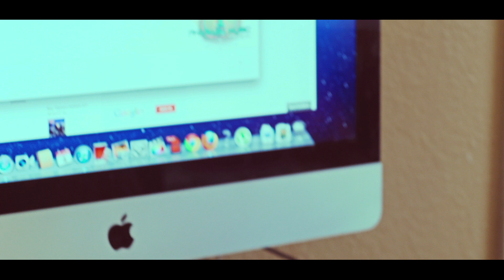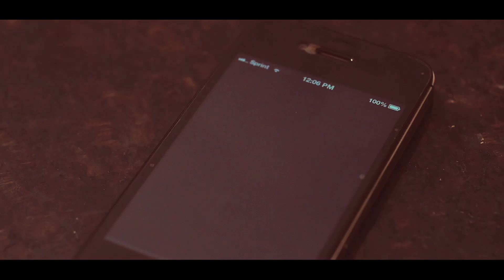Kaliq Featuring Futuristic - Hold Me Down